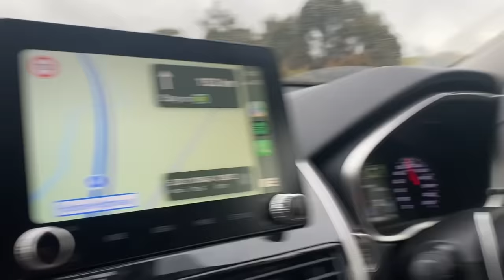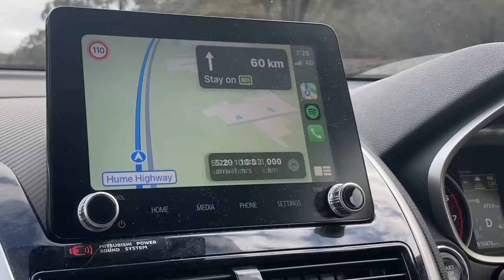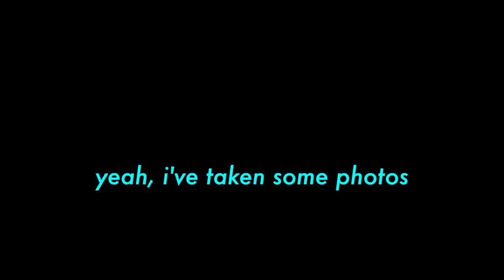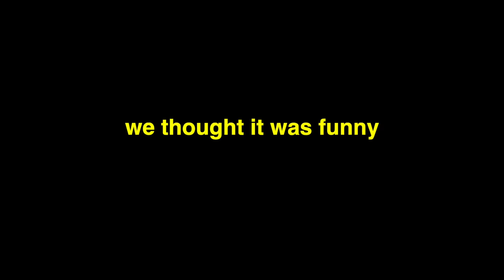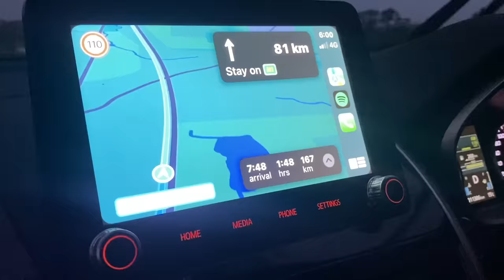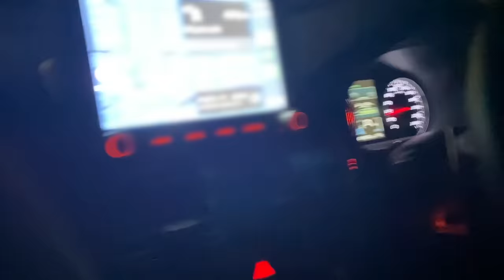Phoebe & I Drove Across Australia FOR THIS?!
Phoebe is moving from Canberra to Brisbane so I joined her for the road trip! There was one thing in particular that I HAD to get on the way. It involves bananas. Big Bananas.

Best of luck in your new home, Phoebs!

► Available on all other platforms too! (let me know if you have trouble finding it anywhere)

Wanna Star in an episode of Funny Uber Rides?

AUSTRALIA